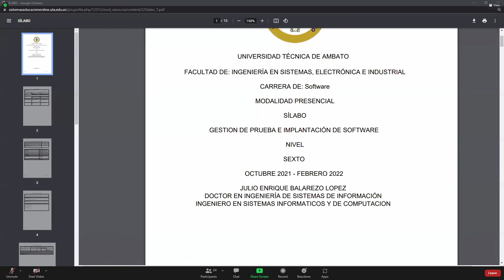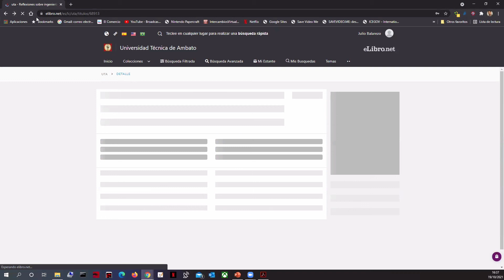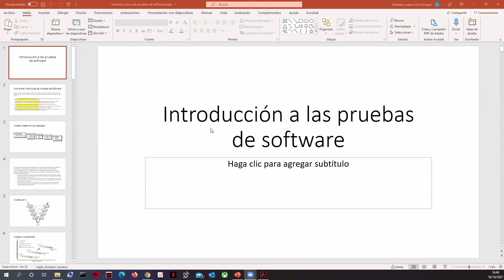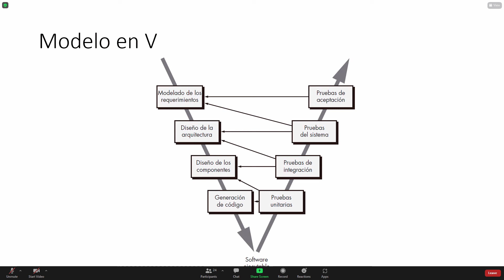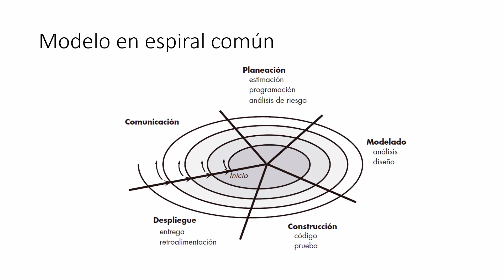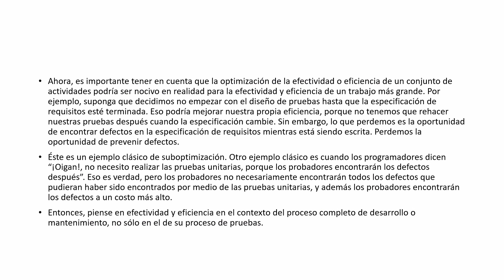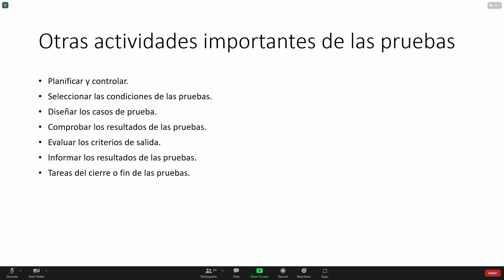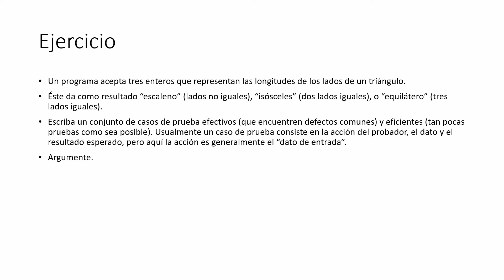Explicaciones generales de clase y breve historia "Pruebas del software"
Gestión de Prueba e Implantación de Software
Explicaciones generales de clase
Ing. JULIO ENRIQUE BALAREZO LOPEZ
Clase 19/10/2021

00:00 - Presentacion | Forma de calificacion
06:40 - Presentacion silabo.
12:50 - Acceso a la biblioteca
29:45 - Breve historia de las pruebas de software